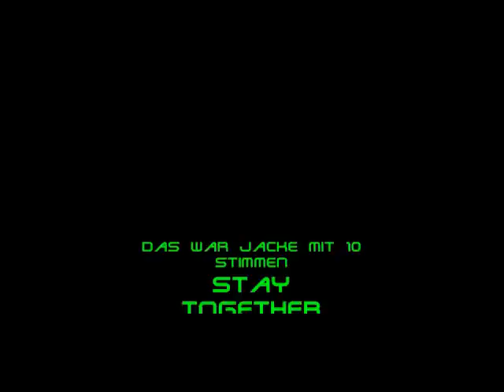10 Stimmen sprechen zu mir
Ist Jacke verrückt?